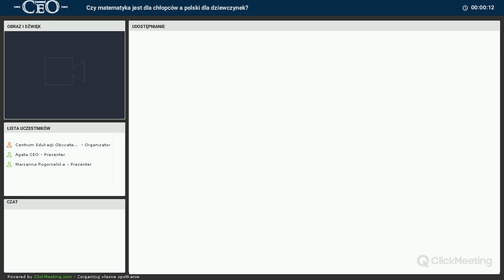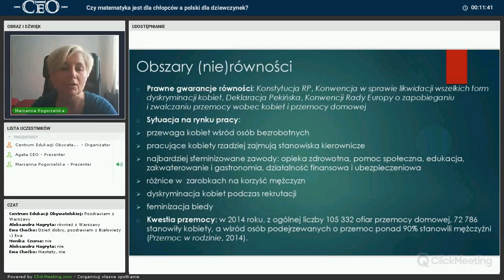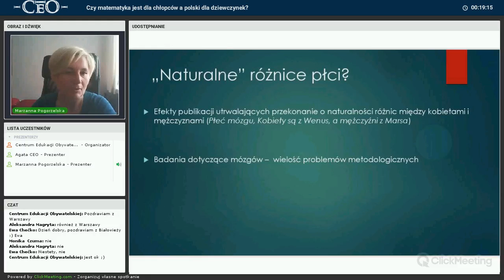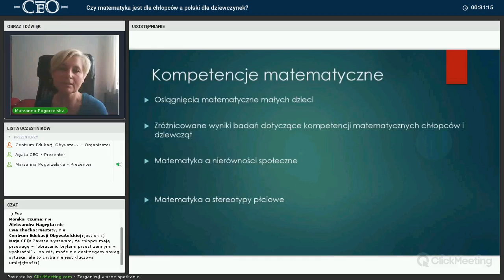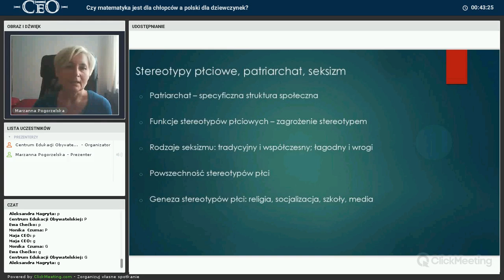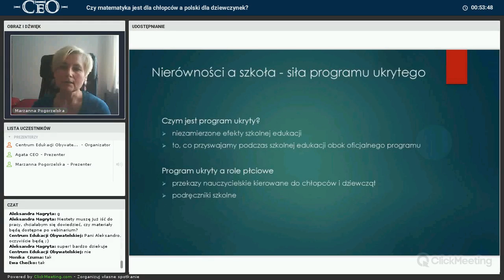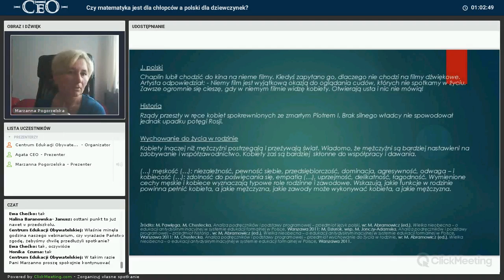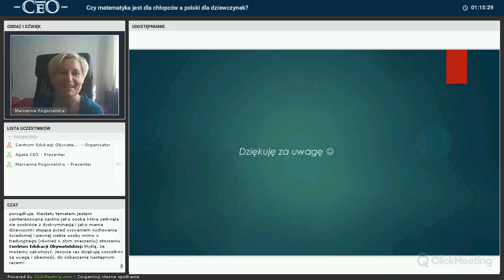Webinarium Marzanna Pogorzelska AJ